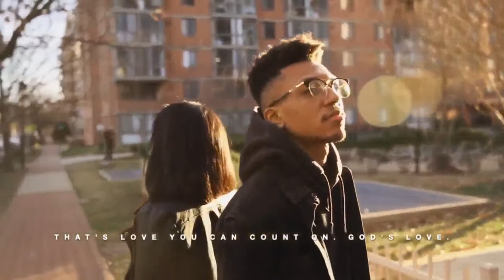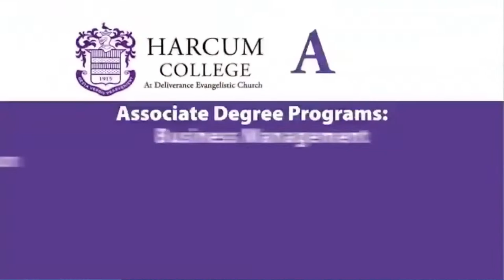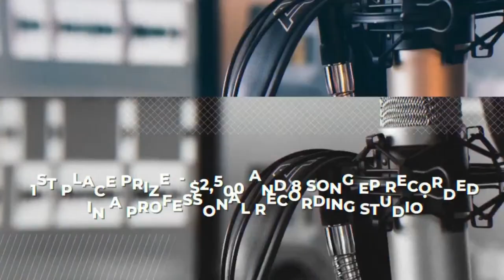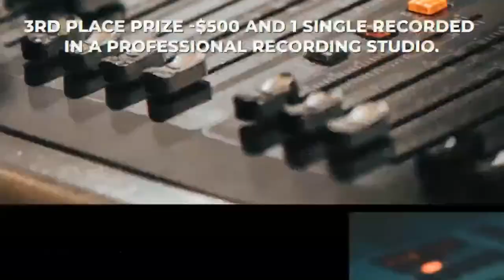FULL GOSPEL BAPTIST CHURCH FELLOWHIP CONFERENCE